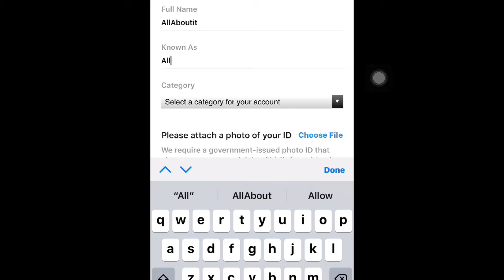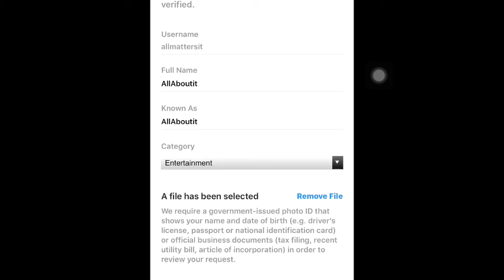How To Get The Blue Tick In your Instagram *VERIFICATION*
FOLLOW THESE INSTRUCTIONS AND FILL THOSE BLANKS WITH YOUR DETAILS AND REQUEST FOR A VERIFICATION. TILL THEY INFORM YOU.IT MAY APPROVE OR IT MAY REJECT.